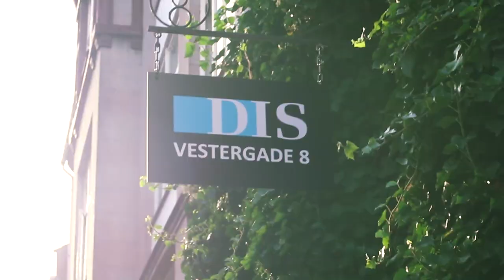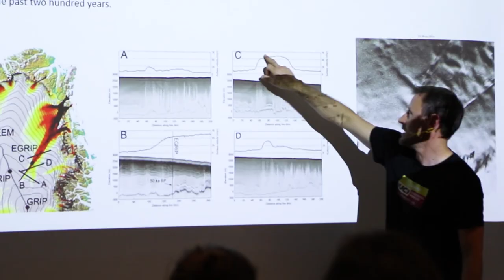Jeffrey: My Copenhagen Story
Experience fall in Scandinavia through the eyes of current DIS students! Meet Jeffrey, Vanderbilt University, who shows you his October in Copenhagen. Homestay hygge, experiential academics, Tivoli coziness, and breathtaking views during Study Tour are only some of Jeffrey’s highlights from this month.

Special Thanks
This video was filmed by Pat Sheils. Additional footage by Jeffrey, Student Blogger and current DIS student in Copenhagen. Edited and produced by DIS alum Pat Sheils.

About DIS
DIS is a non-profit study abroad foundation established in Denmark in 1959, with locations in Copenhagen and Stockholm. DIS provides semester, academic year, and summer programs taught in English, and offers high-impact learning experiences for upper-division undergraduate students from distinguished North American colleges and universities. The intellectually challenging curriculum is broad, cutting edge, and enriched by experiential learning components, including faculty-led study tours across Europe. It provides students with opportunities for meaningful cultural engagement and personal growth, which is further enriched through housing and extracurricular offerings.